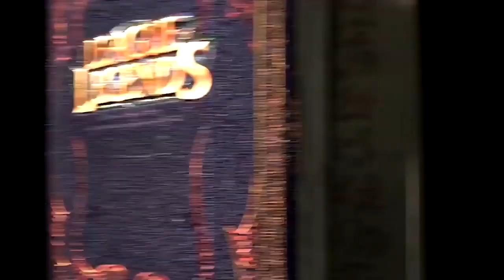LEAGUE OF LEGENDS - LOL All Movie Cinematic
LEAGUE OF LEGENDS LOL All Movie Cinematic combined. Enjoy.